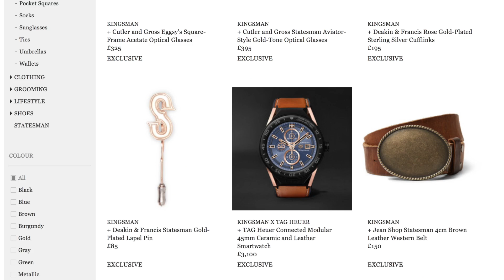Kingsman: Statesman Movie Tie-in Bourbon Review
In perhaps the most brazen act of product placement of all time, Old Forester has a bourbon as a move-tie in for Kingsman: Golden Circle.

But is it any good? We do a vertical whiskey tasting of the Classic Old Forester and the new Statesman.

If your a fan of Kingsman, you can pick up a bottle of Statesman Whiskey

Films Cited:
Chase, David, et al, The Sopranos (Warner Home Video, 2003)
Kanew, Jeff, Revenge Of The Nerds (Twentieth Century Fox, 1984)
Leone, Sergio, Once Upon A Time In America (Warner Home Video, 1984)
Mendes, Sam, Skyfall (Metro-Goldwyn-Mayer, 2012)
Nichols, Mike, Charlie Wilson’s War (Universal Pictures UK, 2002)
Nolan, Christopher, Inception (Warner Home Video, 2010)
Spheeris, Penelope, Wayne’s World (Paramount Home Entertainment, 1992)
Vaughn, Matthew, Kingsman: The Golden Circle (20th Century Fox, 2017)
Vaughn, Matthew, Kingsman: The Secret Service (20th Century Fox, 2015)